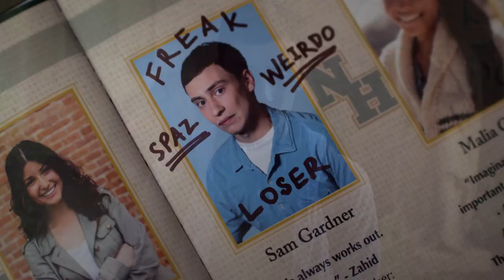Atypical - Paige loses it